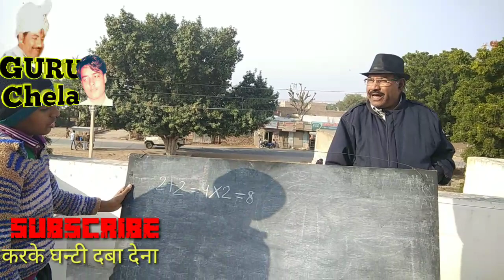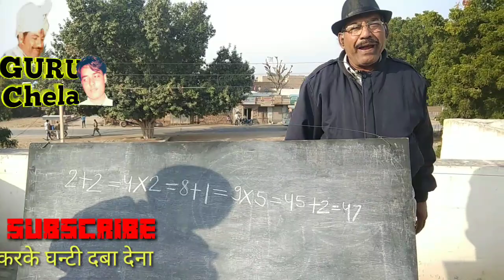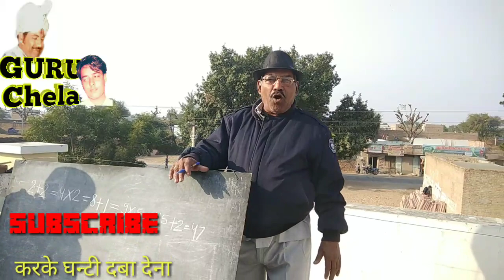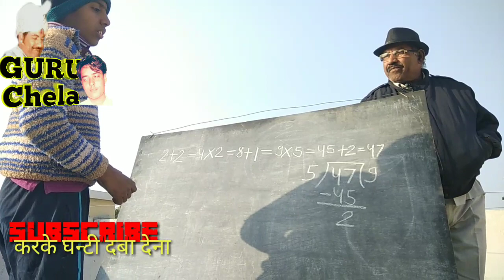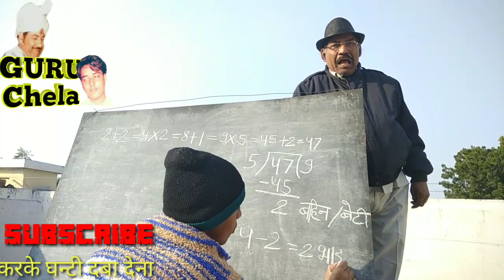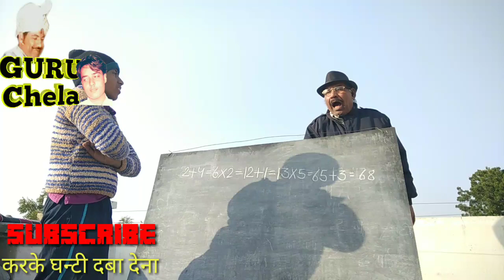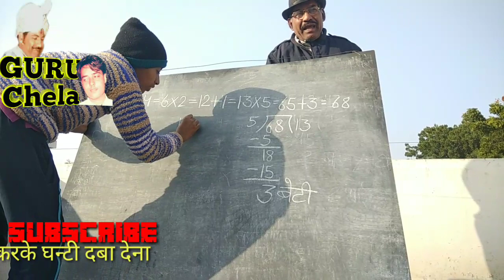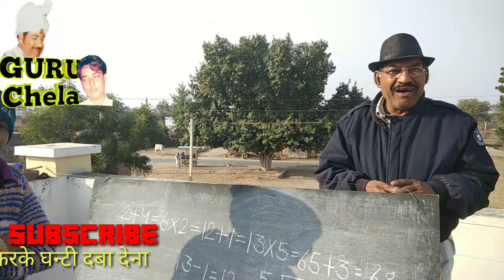गणित का जादू Learn Magic 70वां MagicTrick,Jadu सीखें guru chela jadugar से व अंधविस्वास मिटायें.